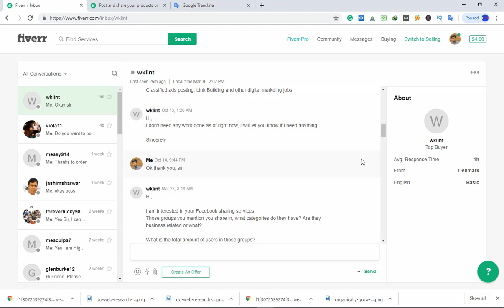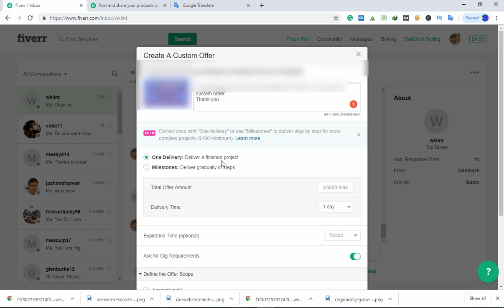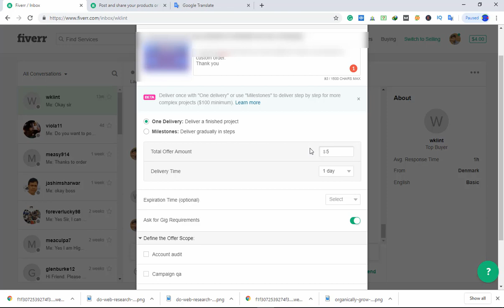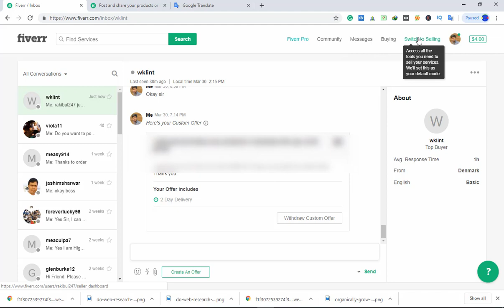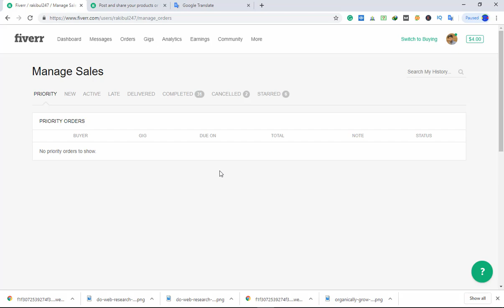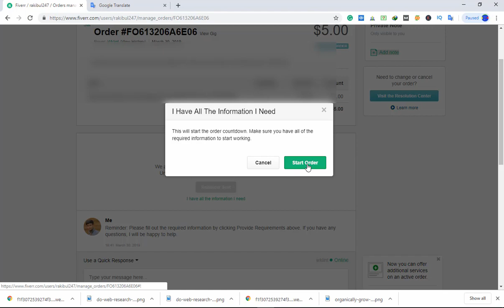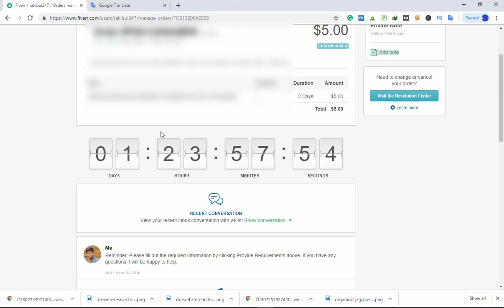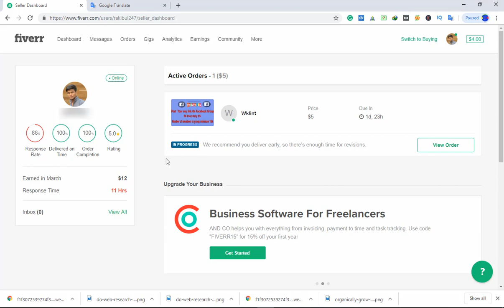How to Create a Offer of Fiverr Buyers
How to   Create an Offer of Fiverr Buyers

Welcome To MRM IT Channnel

Hello guys
Hope you all are well. Welcome to How to Earn Money From Fiverr  video. Today i will describe how to Create & send fiverr Buyer Offer  Request and Get order. If you are beginner in fiverr then this video tutorial will help you to know
why you need to send fiverr buyer offer. Fiverr Buyer offer is very power feature in Fiverr . With this feature you can get more order . So today i will guide you how to use this  Create & send fiverr Buyer Offer  Request  feature and earn money from fiverr.

If you have any query about how to earn money from fiverr please comment bellow ...Thanks

how to get more orders on fiverr bangla | Earn Money From Fiverr Bangla tutorial

Thank's to again for Watching!